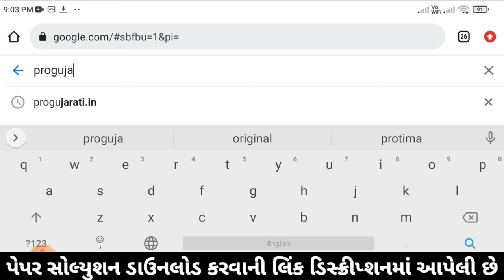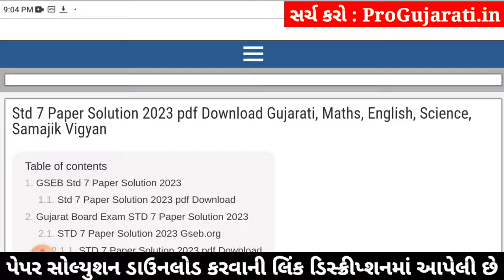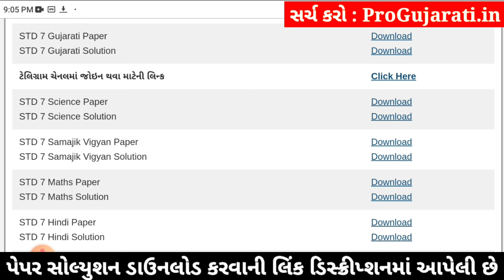std 7 ekam kasoti gujarati 3/2/24, ekam kasoti std 7 gujarati 3/2/24, std 7 gujarati ekam kasoti